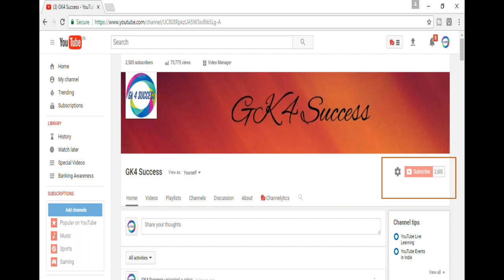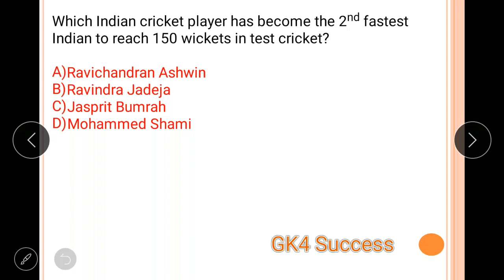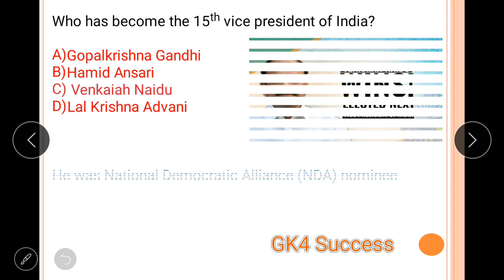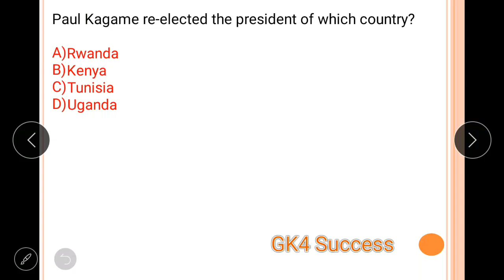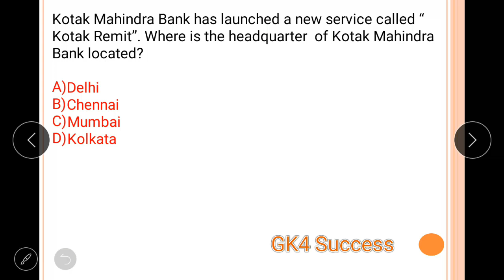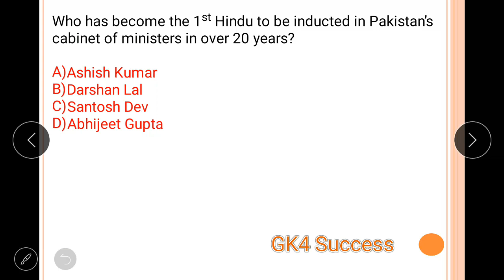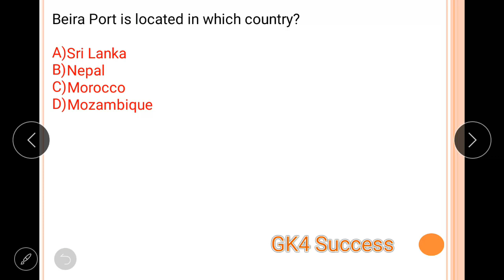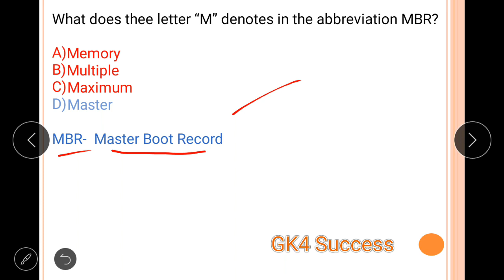CURRENT AFFAIRS||OF 5 - AUGUST - 2017||IN HINDI||IN ENGLISH||SSC||IBPS||SBI PO||BANKING EXAMS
In this video, You will find all the current affairs updates of 5 august 2017. For student's convenience video is made with the usage of english and hindi languages so all students can easily learn from video.

This Current affairs of 5 august 2017 video is useful for all competition exams like banking exams, ibps, sbi po, sbi clerk, ssc , railway,niacl,nicl, insurance companies exams and all other exams.

On this GK4 SUCCESS channel you will find daily current affairs videos so you can easily study current affairs daily.